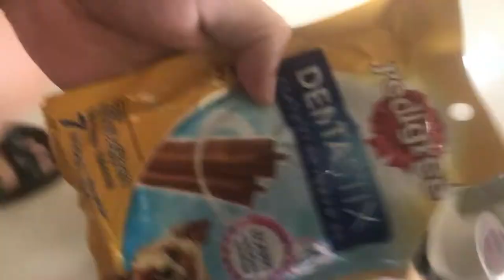Pedegree DentaStix For French Bulldogs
80% of dogs over the age of 3 have gum disease but 90% of owners think their dogs' teeth and gums are perfect!. Unlike human who suffers from caries (cavities and tooth decay), Periodontal disease is the main oral disease affecting dogs and it is caused by plaque bacteria and the immune system's reaction to plaque. Pedigree DentaStix comes with unique X-Shape. With abrasive & chewy texture and active ingredients like Zinc Sulphate & STPP, Pedigree® DentaStix® helps reduce plaque and tartar build up to keep your dogs' teeth and gum healthy so they can be happy everyday. - source Pedegree site

Much Better parin po Brush niyo lagi ang teeth ng aso niyo
Twice a month ko lang sila binibgyn ng dental sticks